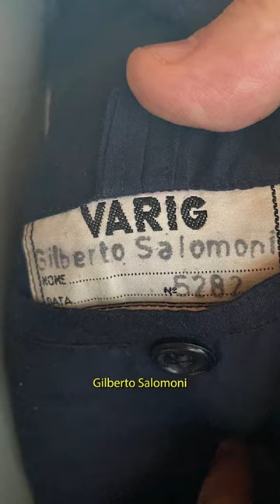O voo Varig 810 que bateu na montanha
Este é mais um vídeo do Aviões e Músicas com Lito Sousa, que foi supervisor internacional de manutenção em uma companhia aérea americana por mais de 35 anos e agora piloto privado. Especialista em fatores Humanos na Aviação e Safety, Lito Sousa desenvolveu sua metodologia única que já tirou o medo de voar de mais 3000 pessoas.

✈ Para mandar uma carta ou press kit:
    Rua Antonieta Aguirre de Moraes Barros, 100

Apresentação e criação: Lito Sousa
Idealização e direção: Mila Seidl
Produção: Camila Dourado, Rafaela Petermann, Larissa Sábio
Edição: Marco Hartmann
Roteiro: XXXX
Marketing: Bruno Triaquim e Larissa Alves
Vinheta de abertura: Maurício Duarte (@mauriciodgs) / Ivo Duran (@ivoduran)
Motion graphic: Sergio Marques